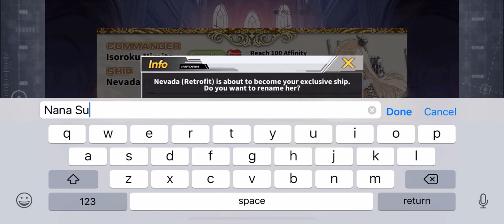AzurLane:Nevada Oathed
Oathing Nevada